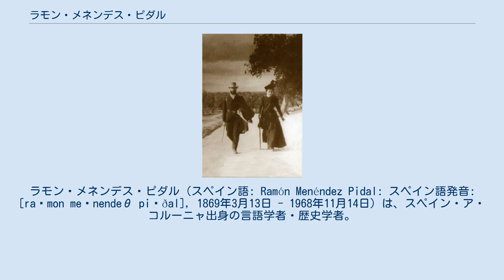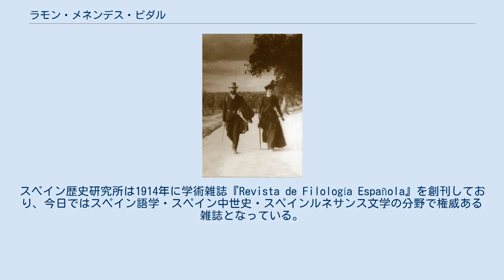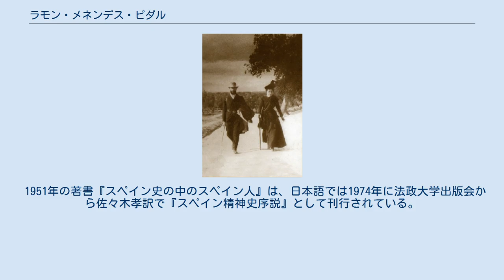ラモン・メネンデス・ピダル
ア・コルーニャ出身の人物
ラモン・メネンデス・ピダル（スペイン語: Ramón Menéndez Pidal: スペイン語発音: [raˈmon meˈnendeθ piˈðal], 1869年3月13日 - 1968年11月14日）は、スペイン・ア・コルーニャ出身の言語学者・歴史学者。
レアル・アカデミア・エスパニョーラ会員。
 スペイン語やスペインの民俗学について幅広く研究した。
主な研究対象にはエル・シッドの伝説や歴史などがある。
ノーベル文学賞には151回ノミネートされており、2番目にノミネート回数が多いフランス人小説家アンドレ・マルローの3倍以上の数字である。
 妻のマリア・ゴイリと並んで歩くメネンデス・ピダル（左） 1869年にガリシア地方のア・コルーニャ県ア・コルーニャに生まれた。
マドリードのマドリード・コンプルテンセ大学哲文学部では文献学者のマルセリーノ・メネンデス・ペラーヨに師事し、1893年に博士号を取得した。
1899年にはコンプルテンセ大学で比較言語学の講義を行い、1939年に退くまでロマンス言語学の教授職にあった。
1900年にはマリア・ゴイリ・デ・メネンデス・ピダルと結婚しているが、マリア・ゴイリは1896年にスペインで初めて大学における哲学の学位を授与された女性であり、1909年にはスペインの大学で初めて医学以外の博士号を授与された女性である。
夫妻は新婚旅行で『わがシッドの歌』にまつわる場所を旅行して回った。
 1901年にはレアル・アカデミア・エスパニョーラの会員に推挙され、1925年には会長に就任した。
しかし、1930年代後半のスペイン内戦後のフランコ体制下のスペインではフランコ支持派の会長が望まれたことから、1939年には会長の座を辞任している。
しかし、1947年12月には満場一致で会長に再就任し、1968年に死去するまで会長職にあった。
 1904年には『スペイン語歴史文法教本』を著し、刊行から100年以上を経た現在でもスペイン語を専攻する学生の必読書としての地位を有している。
1926年には11世紀の古文書の分析から『スペイン語の起源』を著した。
この書籍は哲学者のホセ・オルテガ・イ・ガセットに「運動学的・力学的な言語学」と評されており、「実証主義を超越した言語史研究の金字塔」と称えられている。
 40歳を過ぎた1910年頃からは研究対象が歴史学分野に拡大した。
1910年にはスペイン歴史研究所の文献学部長となった。
スペイン歴史研究所は1914年に学術雑誌『Revista de Filología Española』を創刊しており、今日ではスペイン語学・スペイン中世史・スペインルネサンス文学の分野で権威ある雑誌となっている。
1929年には中世の文献学的研究から『エル・シッドのスペイン』を著した。
コンプルテンセ大学の教授職を退いた1939年からは『スペイン史』の編纂の監修を務め、第1巻の序章を執筆した。
 メネンデス・ピダルは長年にわたってスペイン語の通史の編纂を試みていたが、死去するまでには完成しなかった。
死後には『Historia de la lengua española』2巻が刊行されている。
メネンデス・ピダルは23回（計23年）もノーベル文学賞へのノミネート（推薦）を受けているが、結局受賞することはできなかった。
1956年の1年だけで160以上の個人/団体から推薦されている。
 父親のフアン・メネンデス・ピダルは法曹であり、アストゥリアス地方出身である。
母親のラモーナ・ピダルもまたアストゥリアス地方出身である。
兄のフアン・メネンデス・ピダル（父親と同名）はアストゥリアス地方の民俗詩の研究者である。
兄のルイス・メネンデス・ピダルは写実主義の画家である。
 教育者のヒメナ・メネンデス＝ピダルは娘。
文献学者のディエゴ・カタランは孫。
 1951年の著書『スペイン史の中のスペイン人』は、日本語では1974年に法政大学出版会から佐々木孝訳で『スペイン精神史序説』として刊行されている。